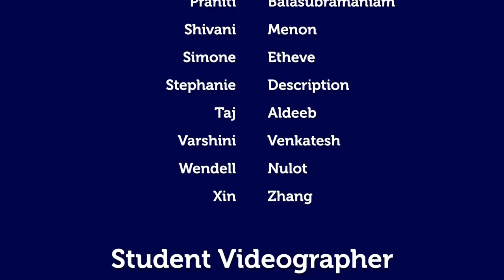Dance Video Project Vol. 1 | RMIT University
Student Life / Creative presents RMIT Dance Video Project Vol. 1

Coordinated via our campus Dance Program, this project featured student choreographers, student dancers and a student videographer.